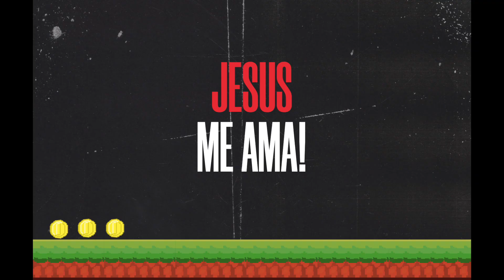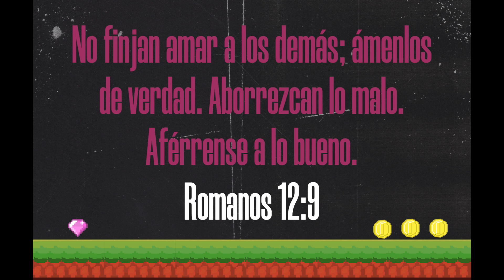29 de Octubre 2023 GSCC Kids Spanish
Jesus me ama!